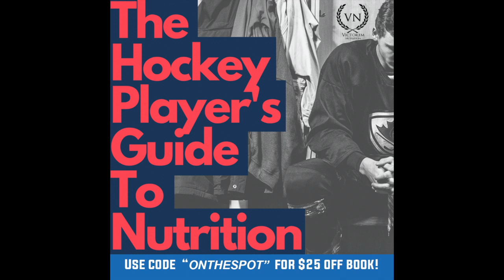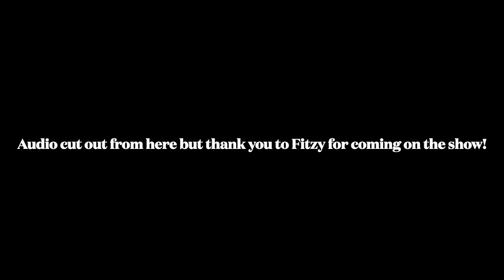Colan Fitzgerald | Binghamton Black Bears (Ep. 177)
Welcome back to Episode 177 of On the Spot Sports and in today's episode we have a very special guest, current professional hockey player, Colan Fitzgerald!  Colan and I talk about his path to pro hockey playing in the Federal Hockey League with the Binghamton Black Bears.  We also talk about going into Free Agent Camp trying to make the team, SPHL camp with Vermilion County Bobcats in the SPHL, his "Welcome to the Fed" moment, being a huge community guy, playing hockey at Indiana University and so much more!  At around the 40 minute mark the audio disconnects so I am trying to work on fixing that issue but everything else is great.  We hope you guys enjoy this episode!!

Thank you Fitzy for coming on the show!  I had a blast!